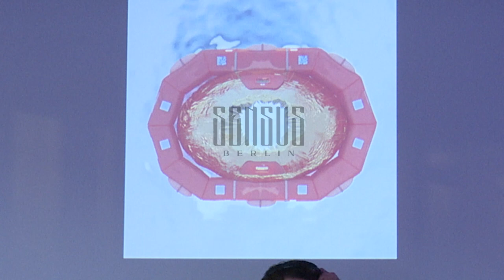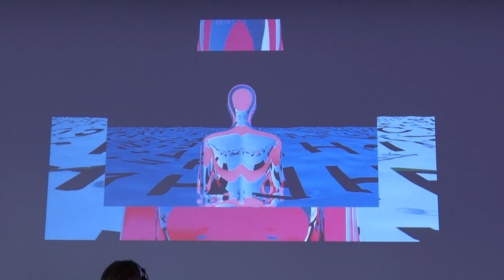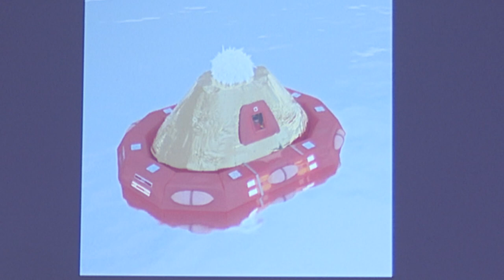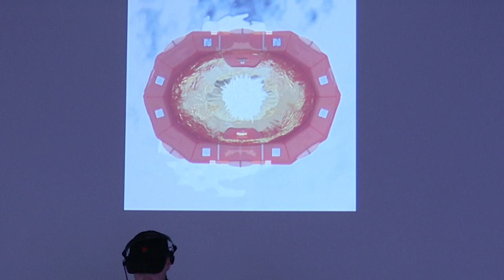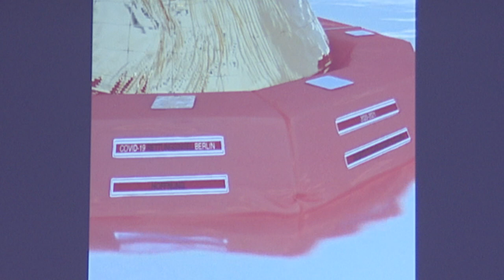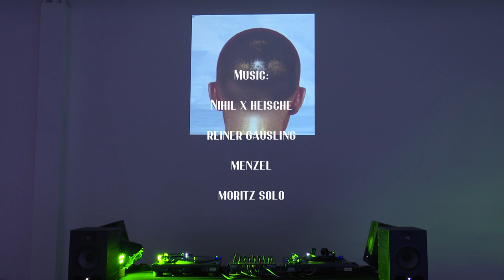SENSUS BERLIN PRESENTS - MULTIDISCIPLINARY ART PERFORMANCE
SENSUS, the new Berlin based art collective, will launch their website on May 1, 2021 with an art performance, live painting by Maily Nguyen and Younes Mohammadi aka Mashad.art, video installation by Vincent Carter, live DJ set by collectives NIHIL & Heische with Reiner Gausling, Menzel and Moritz Solo. The video of the event was filmed in Berlin-Mitte at Le Magasin - the co-retail experience.

SENSUS believes that art can flourish and develop in new ways when artists create new works in collaborative mediums. In this video the artists paint to the sounds they hear, while the DJs create music based on the different methods the artists use while painting. With each stroke of the brush, with each vinyl mixed the artists create unique synergistic experiences.

SENSUS was initiated in Berlin as an experimental, disruptive platform for the promotion and development of emerging artists. SENSUS curates collaborative events that engage audiences to experience interacting sensory systems. Curated artists and musicians across genres are integrated in new settings exposing their works in unique events.

Le Magasin - The co-retail experience by Valise

Benefiting from an existing infrastructure, exposure to foot-traffic, curated events and an inspiring space managed by the Valise Creative Consultancy, the concept of Le Magasin is to help brands overcome obstacles when entering new markets.
Le Magasin presents a selection of labels focusing on lifestyle, design, fashion or craft spirits - celebrating dynamic brands from Europe and beyond.

Nihil Collective

Formed in 2015, NIHIL collective stands for a non-discriminatory, community-based, open minded platform for people to come together and enjoy themselves. It strives as a complete non-commercial, underground platform for DJs to express themselves through their events.
For several years NIHIL has hosted multiple parties in Berlin clubs such as About Blank, Mensch Meier and housed a residency with their own floor and bar at Fernwerk. The collective’s main style consists of techno music with ambient and minimal influences, though each DJ has their own unique style distinguishing them one another.

Vincent A. Carter

Vincent Carter, a digital artist from Berlin, first got involved with design when he started studying architecture. Gaining experience in many spatial projects, he began moving his work in the direction of digital art. Vincent currently studies visual communication at the Berlin University of the Arts and has been active in a broad spectrum of creative outlets from digital art, graphic design to scenography and animated film.

Maily Nguyen

Maily, a Berlin-based artist of Vietnamese descent, describes her style as a mix-media combination of bright color pastels. Oil, acrylic and collages on paper, canvas or textile are just some of the materials she uses for her pieces. Demonstrating the diverse techniques in each exhibition, every artwork proves to be unique.

Younes Mohammadi aka Mashad.Art

Younes Mohammadi has been painting since his early childhood, shaping the person he is now through talent and passion. Born in Berlin to a refugee father from Iran and a German mother, Younes has always protected his art from external influences. From an exhibition at the Bonnefanten Museum for fine art in Maastricht to his own private galleries in Berlin, Younes strives as an upcoming artist and curator.